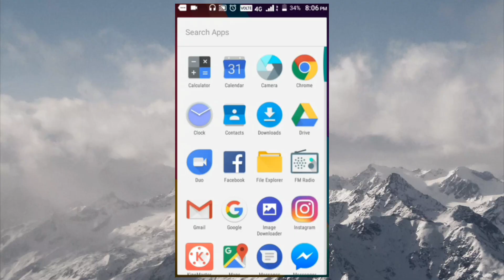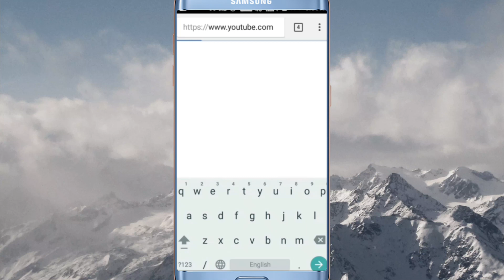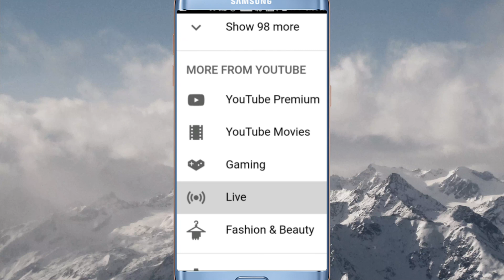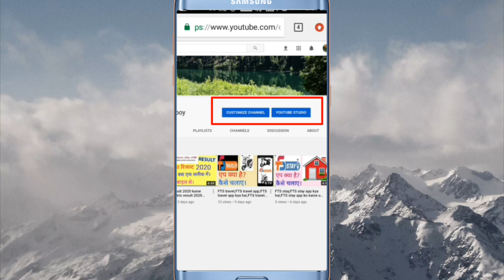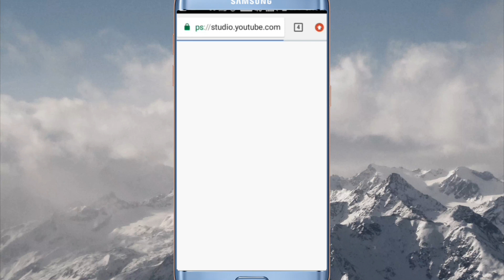YouTube me my channel ka option Kaise laye,show me my YouTube channel,my channel ka option kaise lay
Hello,
       friends

 kaise hai aap Sab mai aapka Bhai **springy boy**

friends aaj ke is video me mai aapko btaya hu ki( aap apne chrome me my channel ka option kaise la sakte hai)..

I hope guys, aapko yah video pasand aaya hoga.